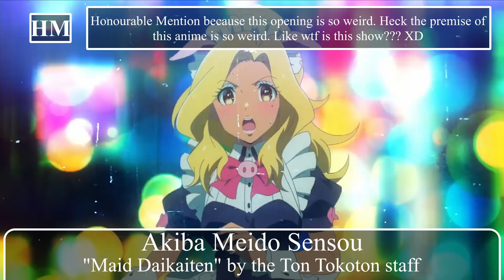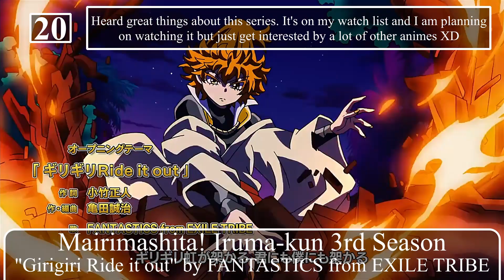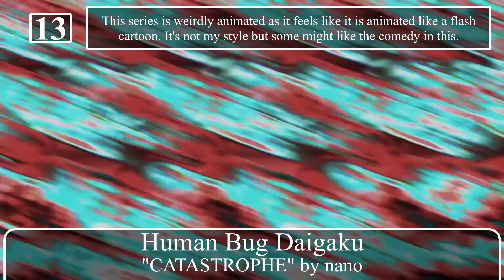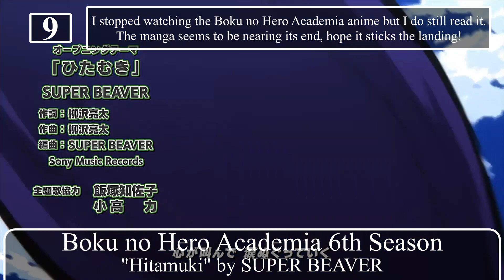Top Anime Openings of Fall 2022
Unlike the previous season, the OP here are definitely a lot more memorable. We also got some really big hitting anime this season as well. Chainsaw man, Spy x Family, Bleach, Mobile Suit Gundam: The Witch from Mercury, Mob Psycho 100 III, Blue Lock! It's a great season!
Remember though this is my top and it might be different from you but please don't dislike the video though =(

Akiba Meido Sensou "Maid Daikaiten" by the Ton Tokoton staff
Beast Tamer "Change The World" by MADKID
Bleach: Sennen Kessen-hen "Scar" by Tatsuya Kitani
Blue Lock "Chaos ga Kiwamaru" by UNISON SQUARE GARDEN
Bocchi the Rock! "Seishun Complex" by Kessoku Band
Boku no Hero Academia 6th Season "Hitamuki" by SUPER BEAVER
C Danchi "Make Believe" by Ivan Kwong, AG
Chainsaw Man "KICK BACK" by Kenshi Yonezu
Cool Doji Danshi "Seishun Kippu" by Mafumafu
Golden Kamuy 4th Season "NEVER SAY GOODBYE feat. Mummy-D" by ALI
Hoshi no Samidare OP 2 "BE the HERO" by Raon
Human Bug Daigaku "CATASTROPHE" by nano
Kage no Jitsuryokusha ni Naritakute! "HIGHEST" by OxT
Koukyuu no Karasu "MYSTERIOUS" by Ziyoou-vachi
Mairimashita! Iruma-kun 3rd Season "Girigiri Ride it out" by FANTASTICS from EXILE TRIBE
Mob Psycho 100 III "1" by MOB CHOIR
Mobile Suit Gundam: The Witch from Mercury "Shukufuku" by YOASOBI
Mushikaburi-hime "Prologue" by Yuka Iguchi
Muv-Luv Alternative 2nd Season "Akatsuki wo Ute" by JAM Project and Minami Kuribayashi
Noumin Kanren no Skill bakka Agetetara Nazeka Tsuyoku Natta "Growing up" by 7ORDER
Pop Team Epic Season 2 "PSYCHO:LOGY" by Shouta Aoi
Shadowverse Flame "Tick-Tock" by NEWS
Spy x Family Part 2 "SOUVENIR" by BUMP OF CHICKEN
Tensei shitara Ken Deshita "Tensei Shitara Ken deshita" by Kishida Kyoudan & The Akeboshi Rockets
Urusei Yatsura (2022) "Aiue" by MAISONdes, Minami, SAKURAmoti
Yojouhan Time Machine Blues "Demachiyanagi Parallel Universe" by ASIAN KUNG-FU GENERATION
Yowamushi Pedal: Limit Break "Keep going" by 04 Limited Sazabys